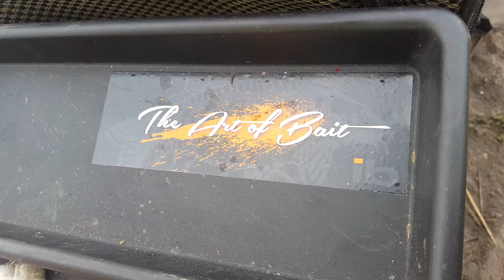6h zabawy na STAWACH / Jesiotry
helo:)
dzisiaj bez ujec ryb bo nie mialem statywu
łowiłem na stawach : Gospodarstwo Agroturystyczne Rybackie Stawy
duzo ryb tam pływa
dużo zabawy
jesiotry( moj max tutaj 128cm)  , karpie ( moj max 12.2kg) , liny, karasie !
karpie do 25kg wiec jest z  czym sie bawic :)

polecam :)